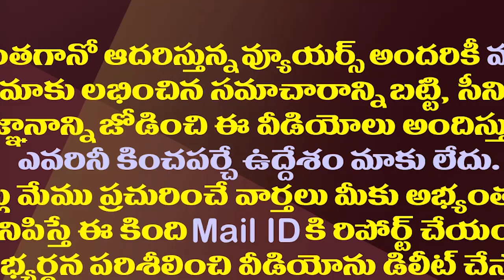బ్రహ్మానందం అరుదైన ఘనత..దేశంలో ఏ నటుడికీ దక్కని గౌరవం| Comedian Brahmanandam Got Another Honor